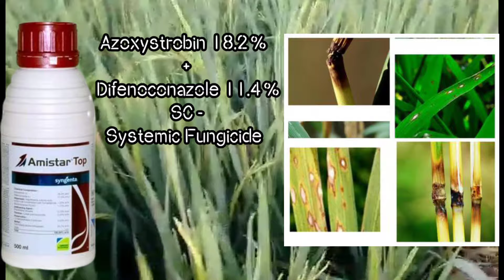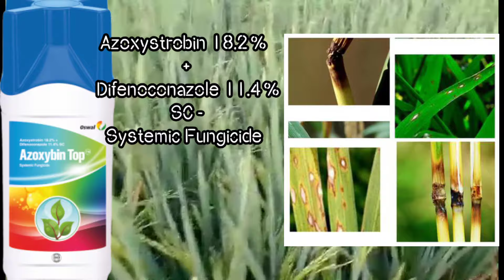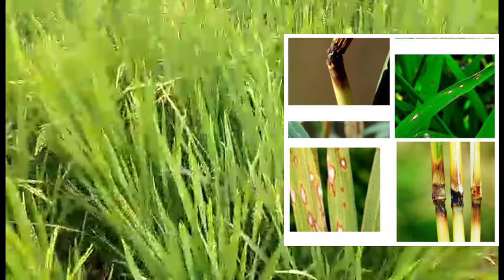Azoxystrobin 18.2% + Difenoconazole 11.4% SC - Systemic Fungicide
Azoxystrobin 18.2% + Difenoconazole 11.4% SC - Systemic Fungicide ‎@innovative farming telugu